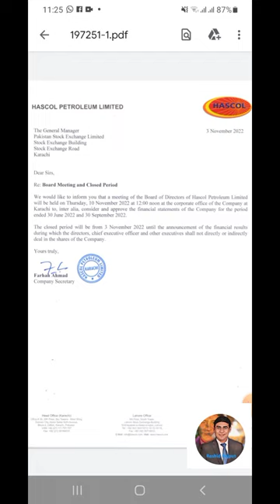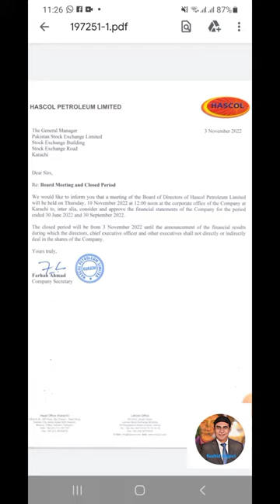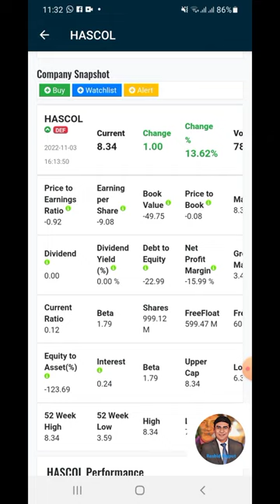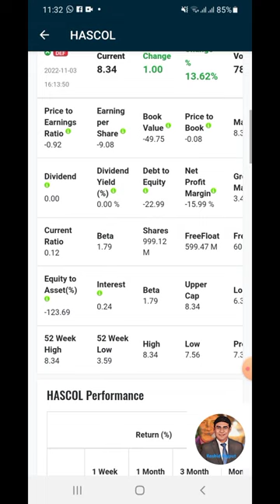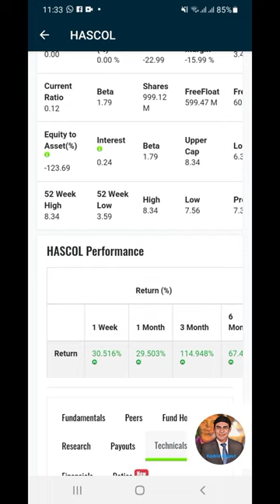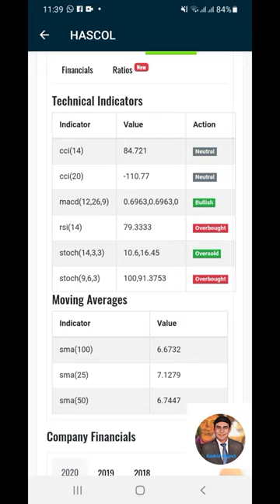Hascol good news | Hascol review & prediction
In this video we will discuss about Hascol Fundamentals analysis & Hascol review.

If you have any questions regarding stock market and business, just comment in the comment section.